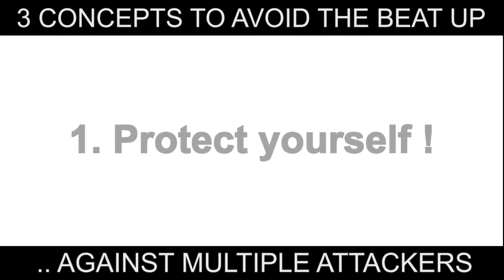3 Concepts to avoid the beat up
Schöne saubere Techniken sind wichtig, machen Spaß und gehören dazu. Im Ernstfall helfen sie jedoch nur soweit, wie Du mit dem Stress umgehen kannst. Solche und ähnliche Drills helfen Dir dabei, schweißen zusammen und machen ebenfalls Spaß.